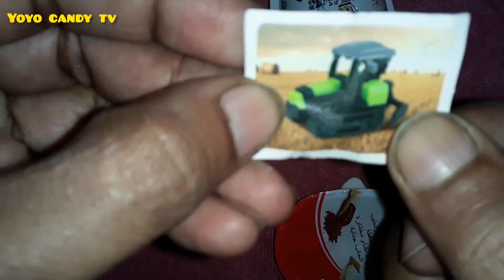Saudi Arabia eggs opening | surprise eggs opening | New satisfying video | ASMR | Kinder joy videos